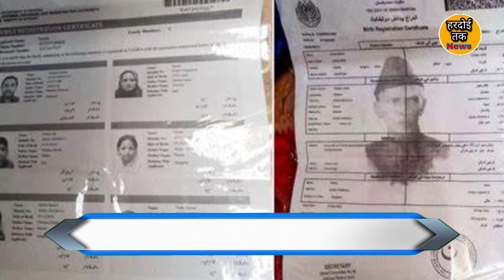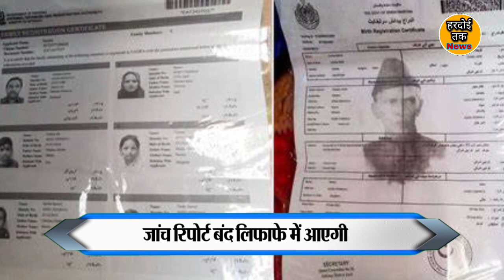Seema Haider Love Story : बंद लिफाफे और हार्ड डिस्क में आएगी इलेक्ट्रॉनिक उपकरणों की रिपोर्ट।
Seema Haider Love Story : बंद लिफाफे और हार्ड डिस्क में आएगी इलेक्ट्रॉनिक उपकरणों की रिपोर्ट, कयासबाजी जारी
Seema Haider Update
Seema Haider Samachar